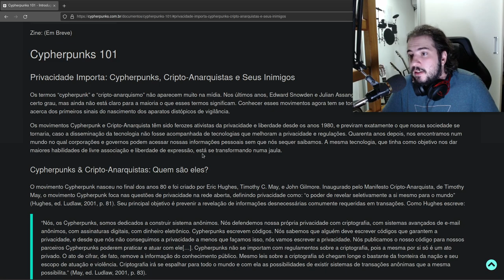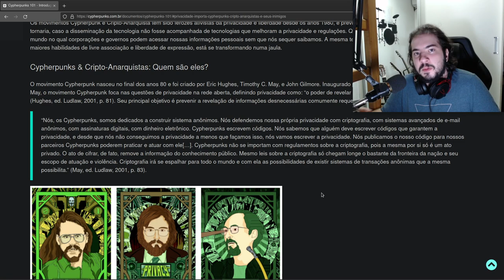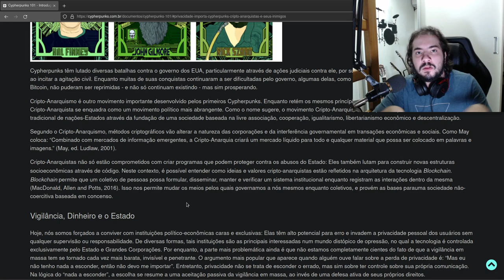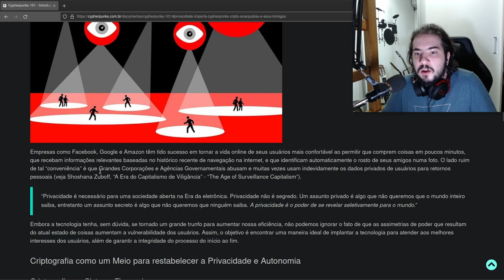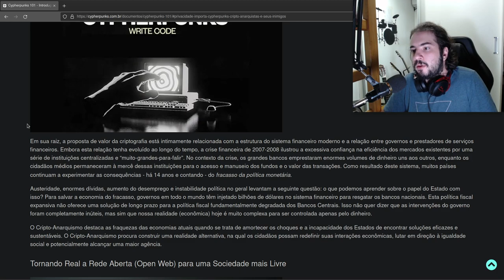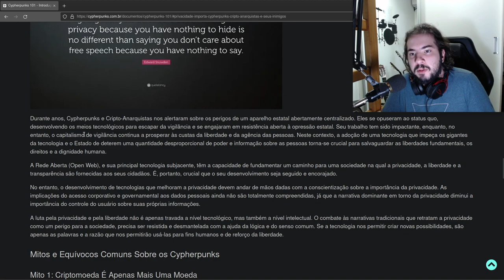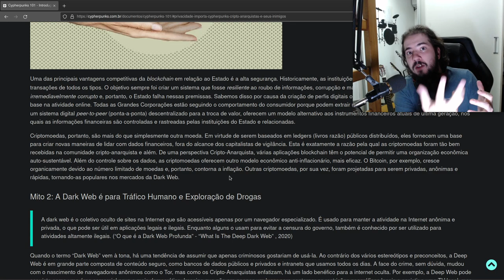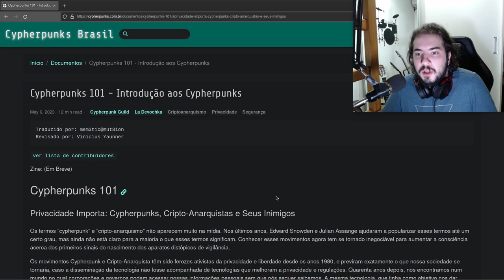Cypherpunks Brasil: Introdução aos Cypherpunks [ Leitura Comentada ]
Neste vídeo, faço uma leitura comentada do artigo "Cypherpunks 101 - Introdução aos Cypherpunks".

Ignora o bigodin kkkkk